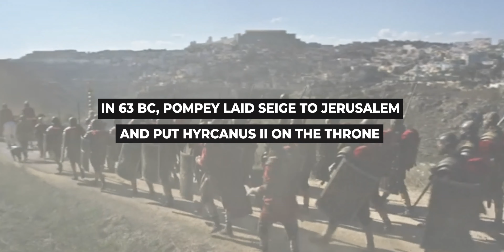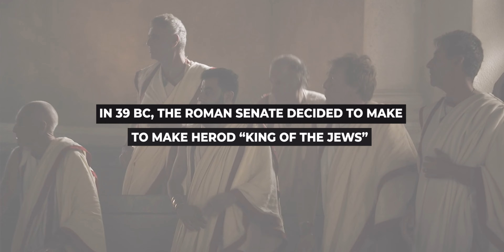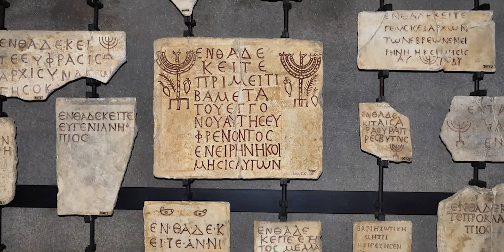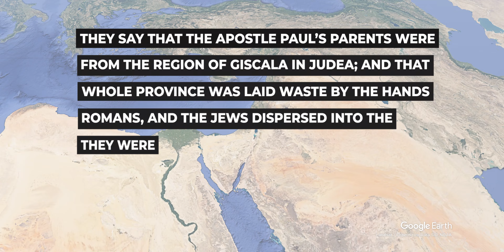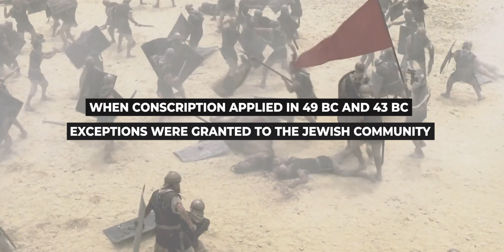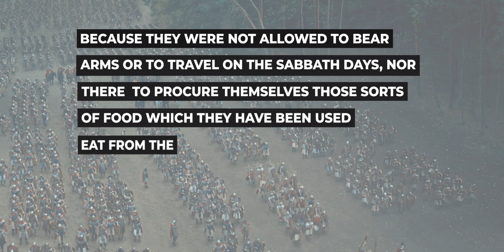How did Paul become a Roman Citizen? | Part 2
How did Paul become a Roman Citizen...? 🤔

The Apostle Paul  resorted to claiming the privileges of Roman citizenship three times in the book of Acts: in Philippi (16:37), in Jerusalem (22:25) and in Caesarea when he appeals to Caesar (25:11). Furthermore, it tells us that his Roman Citizenship was bestowed upon him through birth (Acts 22:38). In other words, he was a Roman Citizen because of his father. But that begs the question: how did Paul’s father or grandfather gain Roman Citizenship?

This is Part 2 of a series on Roman Citizenship. In Part 1 we looked at what Roman Citizenship meant, it's history and how to become one